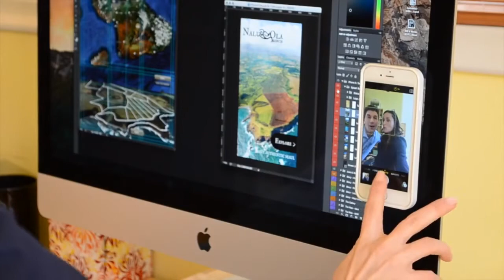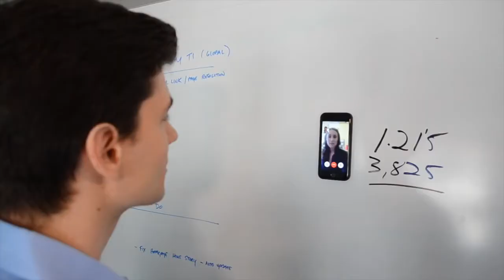Anti Gravity Case - NOOVA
Grâce à Anti-Gravity Case, la coque de smartphone qui se fixe sur n’importe quelle surface non poreuse (miroir, vitre, bois, carrelage, métal, tableau blanc…), vous pouvez poser votre smartphone sur le plan de travail ou la porte des placards de la cuisine, l’accrocher sur la baie vitrée ou sur le miroir de la salle de bain et continuer tranquillement vos occupations sans craindre de le voir chuter.

Shop sur Noova.co